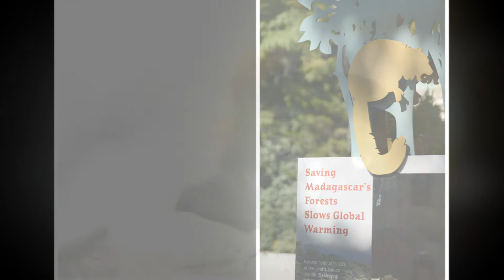Friends from Madagascar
Friends from Madagascar in the Bronx Zoo